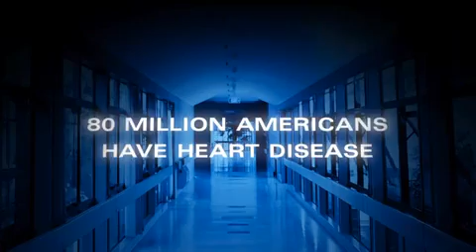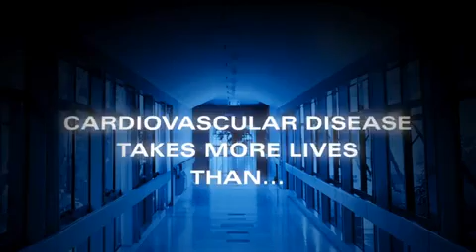L-Arginine Complete - Nitric Oxide Supplement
The leading full potency Nitric Oxide Supplement for men and women. 5,000 mg of Natural, Pure Heart Pounding L-Arginine, and 1,000 mg of L-Citrulline. This fantastic Amino Acid based on the Nobel Prize breakthrough discovery that "Nitric Oxide is a signaling molecule in the Cardiovascular System." L-Arginine Complete is perfectly healthy for your body, and required for maximum athletic performance or just everyday youthful energy.